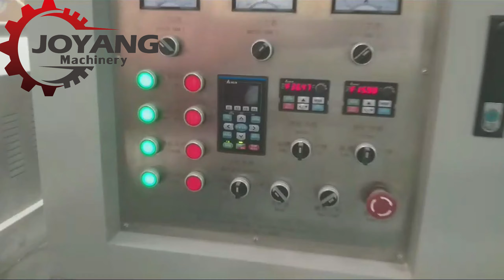Textured Soy Protein Production Line